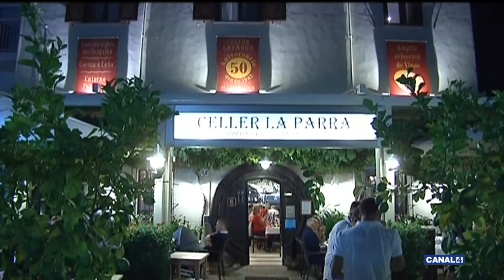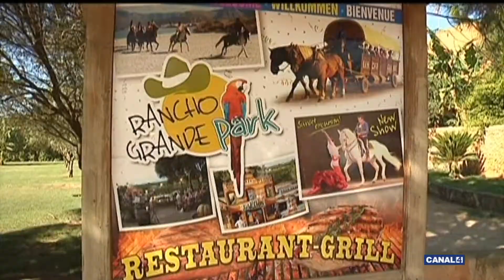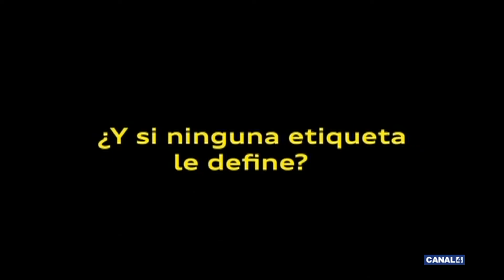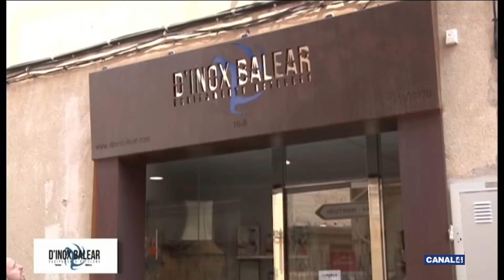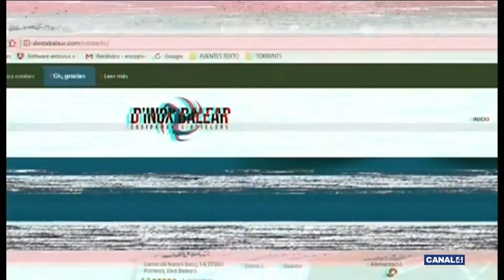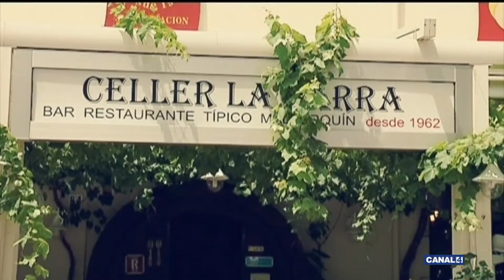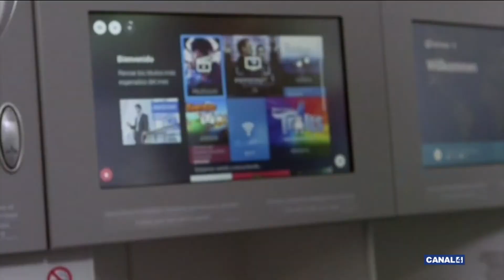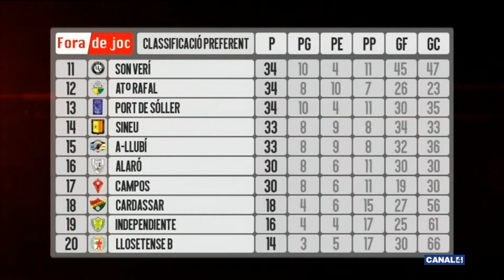FORA DE JOC 05 02 2018